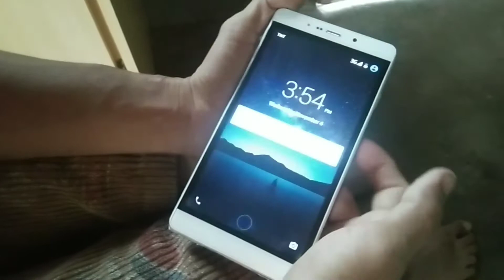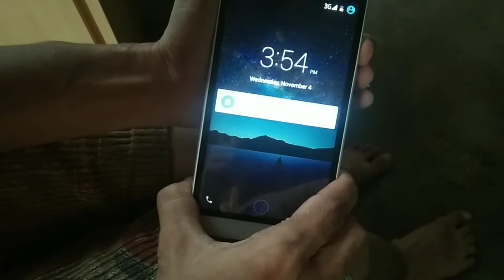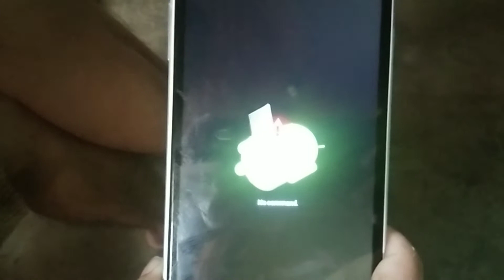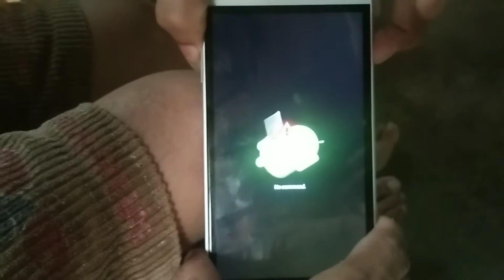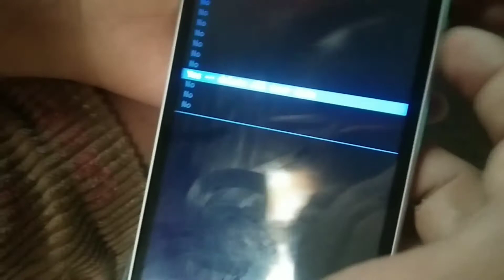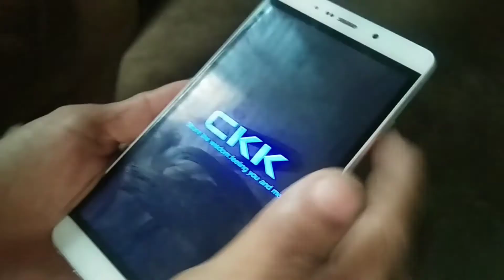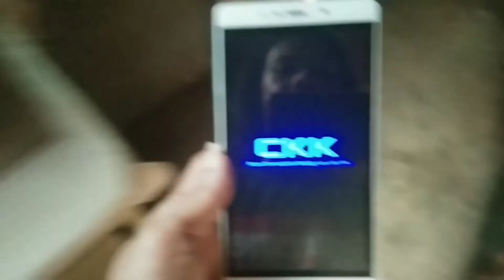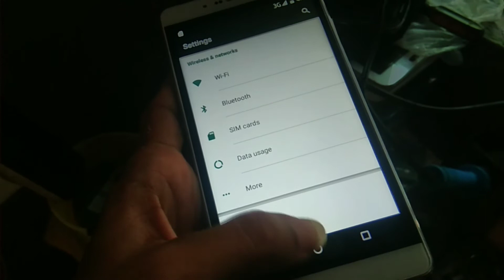paano mag tanggal ng password sa ckk kaht anung phone/factory reset any cellphone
dead water damage
dead mobile repair
dead mobile sulotion
dead mobile recovery